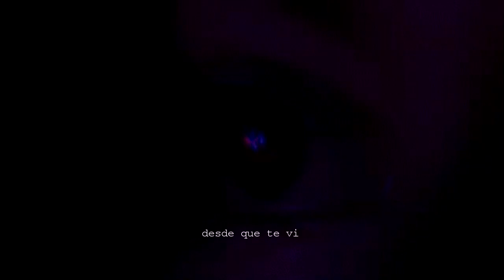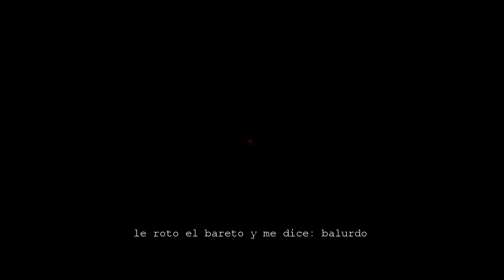# anonimo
indie trap new jazz cali